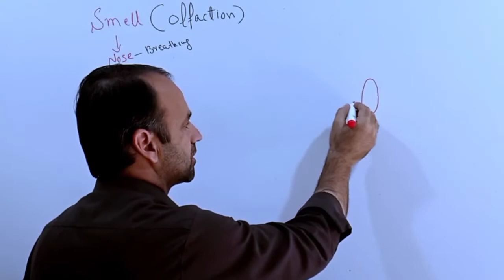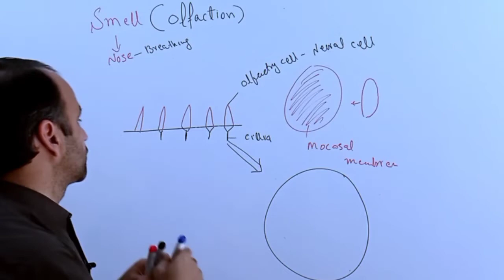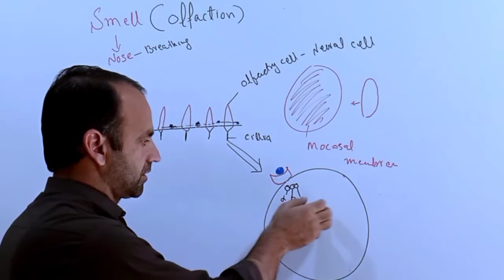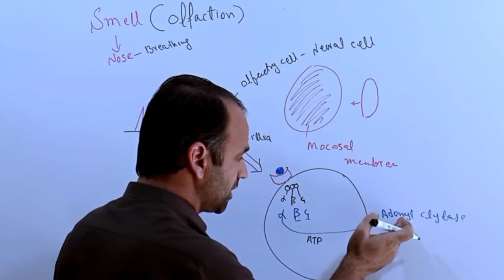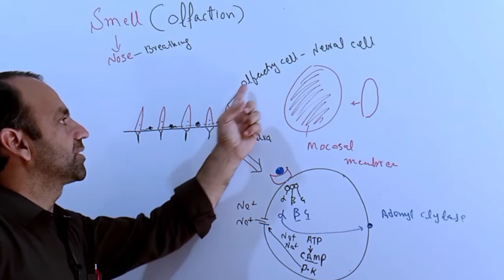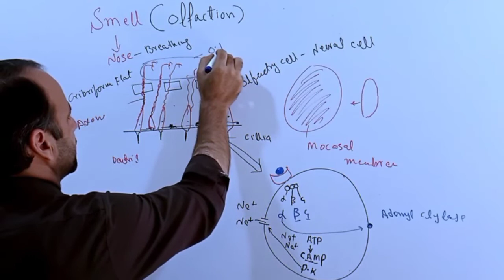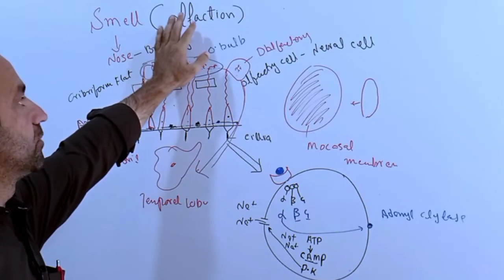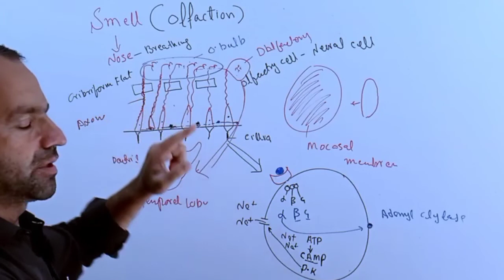Olfaction | smell sensation | nose | class 12 Biology.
Olfaction | smell sensation| smell | nose | class 12th Biology.

This lecture is about smell sensation| olfaction class 12 Biology.